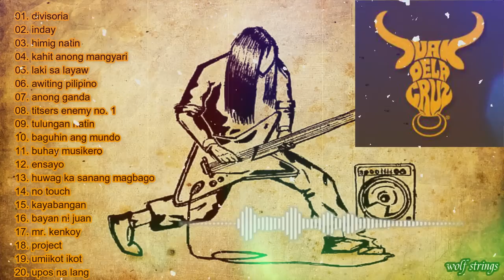JUAN DELA CRUZ BAND GREATEST HITS COLLECTION || PEPE SMITH, MIKE HANOPOL, WALLY GONZALEZ, EDMUND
*Credit to all original artists.